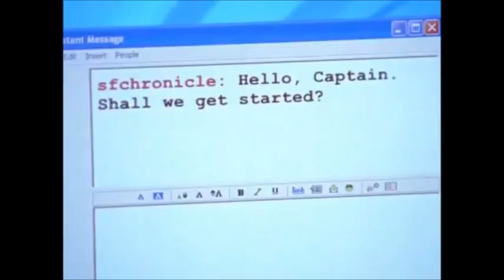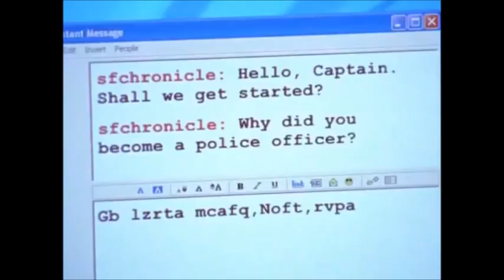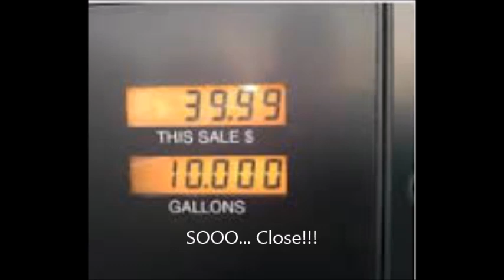ocd monk from the tv show MONK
project for health